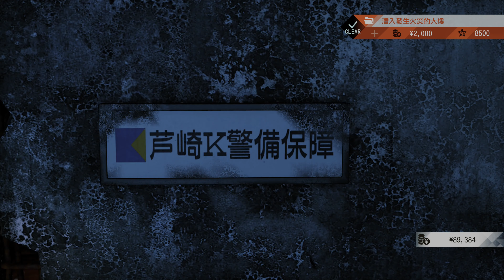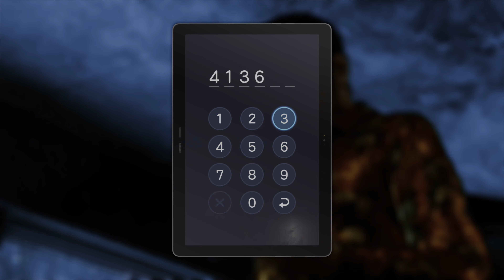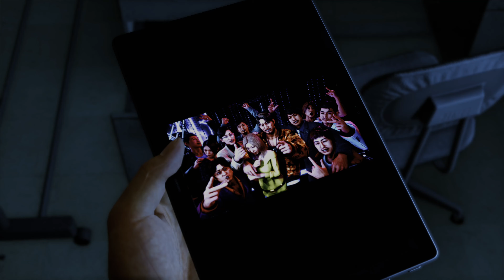審判之逝：湮滅的記憶 LOST JUDGMENT DLC「海藤正治事件簿」 第三章 修羅 P2 4K高畫質 | PS5